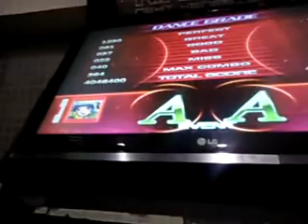[NEtao 2012] 3ª Fase - Fong e Benício - FAEP 2-2 S22